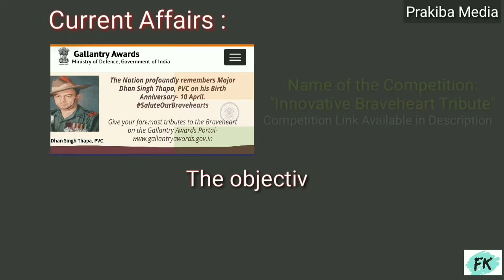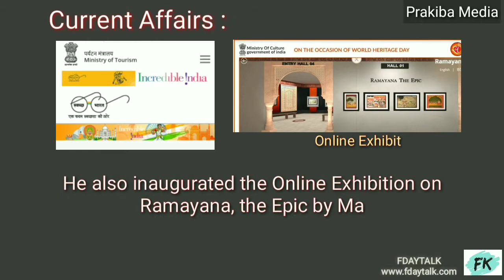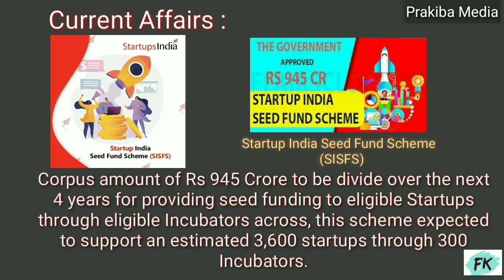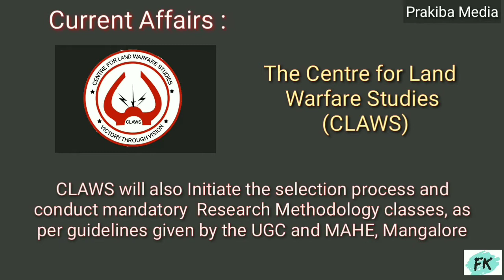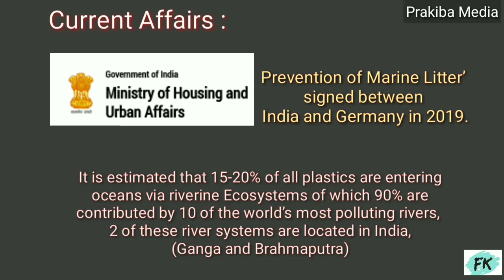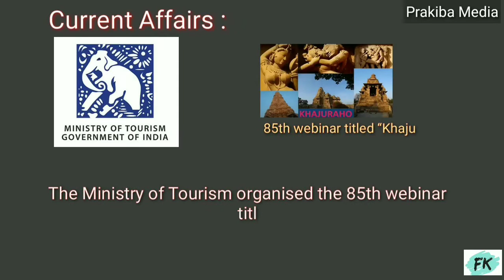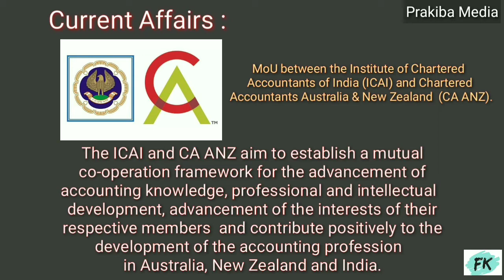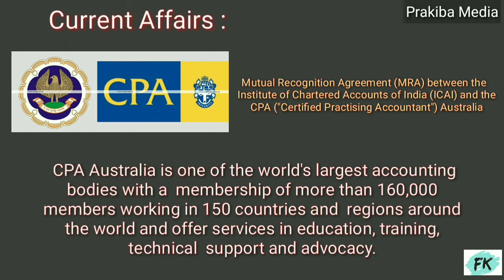Current Affairs April 19 to 24 - 2021 || English Version || Fdaytalk || Prakiba Media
Weekly Current Affairs 19 to 24 April 202
Learn complete current affairs week by week April 19 to 24 April 2021 National, International, Science and Technology, Sports, Awards and obituaries

Content Glimpse
• Innovative Braveheart Tribute competition by Gallantry Awards Portal
• Webinar 'India's Heritage: Powering Tourism' on World Heritage Day
• Indigenous ALH Mk III aircraft commissioned into the Indian Navy
• MoHUA and GmbH India agreement on Technical Cooperation, Cities Combating Plastic Entering the Marine Environment
• First Oxygen Express rakes left from Mumbai to Vizag to take Oxygen
• Ex post facto approval to the MoU between the Director-General of Trade Remedies and the Bangladesh Trade & Tariff Commission
• MoU between the Institute of Chartered Accountants of India (ICAI) and Chartered Accountants Australia and New Zealand (CA ANZ)
• MoU Agreement between the Institute of Chartered Accounts of India (ICAI) and the CPA (Certified Practising Accountant) Australia
• MoU between the Competition Commission of India (CCI) and the Administrative Council for Economic Defense of Brazil (CADE)
• Cabinet approved proposal formulation of subsidy policy for Urea produced through the coal gasification route by Talcher Fertilizers Limited
• Leaders’ Summit on Climate 22 to 23 April 2021
• Launch of e-property cards under the SWAMITVA scheme
• PS Karkare took charge as Senior Officer-in-charge of Administration of Headquarters Western Air Command
• Harsh Vardhan chaired a forum on malaria elimination to celebrate World Malaria Day
• DRDO developed a SpO2 for soldiers
• Loujain al-Hathloul received Human Rights Prize 2021
• Miguel Mario Díaz-Canelswore swore as First Secretary of the Communist Party of Cuba
• Press freedom index 2021: India ranked 142 out of 180
• Max Verstappen won Emilia Romagna Grand Prix 2021
• Jhilli Dalabehera won the gold medal in the Asian weightlifting championship, Tashkent
• Deepak Punia won a Silver medal in the Asian wrestling championship, Almasty, Kazakhstan
• Fabio Quartararo wins Portuguese MotoGP World Championship and Doha Grand Prix, Qatar
• Arjun Kalyan won Rujna Zora-3 2021 at Arandjelovac in Serbia
• Commander Shantanu to represent India at the World Rowing Asia/ Oceania Continental Olympic and Paralympic Qualification Regatta
• M.A Hegde chairman of the Karnataka Yakshagana Academy died due to Covid-19 complication
• Baboolal Goverdhan Joshi, renowned hockey statistician and historian died due to COVID-19
• A.N.Dyaneswaren, former president of Tamil Nadu Basketball Association died due to cardiac arrest complications
• Kannada writer G.Venkatasubbaiah died due to illness
• National film award winner Sumitra Bhave died due to illness
• Bhumidhar Barmanformer former Chief Minister of Assam died due to illness
• Shankha Ghosh, Indian poet and critic died due to illness
• Wahiduddin Khan, an Indian Islamic scholar and peace activist died due to COVID-19 complication